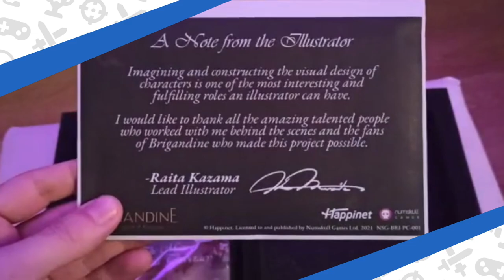Brigandine: The Legend of Runersia :: Reseña con Puerta al Sótano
Es el año 781 en Runersia. La guerra se cierne en el horizonte para cinco naciones y una pequeña tribu con ideologías incompatibles. Seis gobernantes y sus caballeros rúnicos se lanzarán al conflicto, cada uno con sus propias esperanzas y expectativas. Una vez que la tierra se haya unificado bajo un solo estandarte, se recuperarán los recuerdos de The Legend of Runersia y se revelará la verdad de lo que sucedió aquí en Runersia.